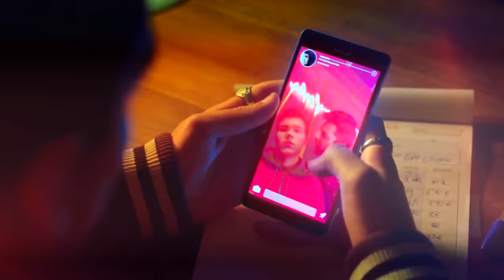Attention || Polo & Ander (Elite S2)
Olà bebies, let me say you that Polo just wants attention lalalala... 8D anyway this song really fits so well with these two. Hope you like it.

Song: Attention - Charlie Puth (pitched)
TV Show: Elite S2